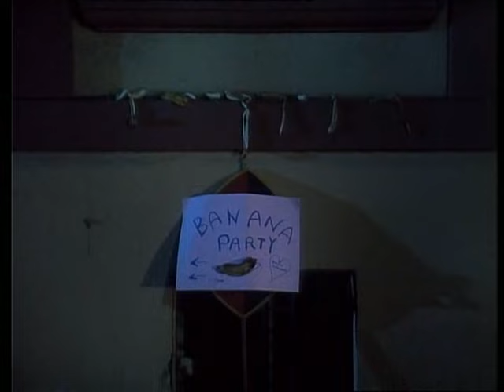Bongo collection Fantozzi spezzoni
Bongo Bongo